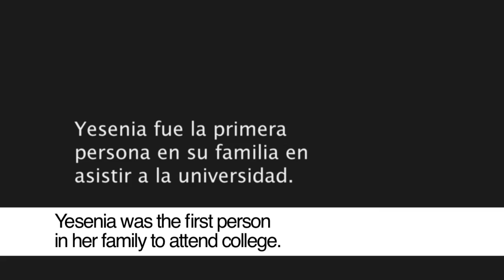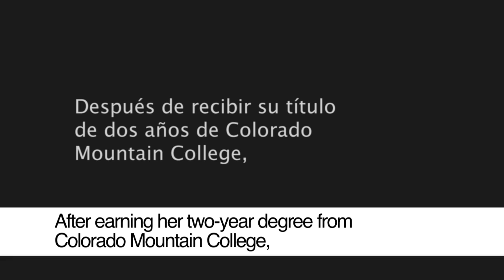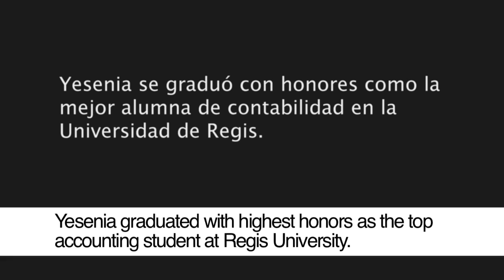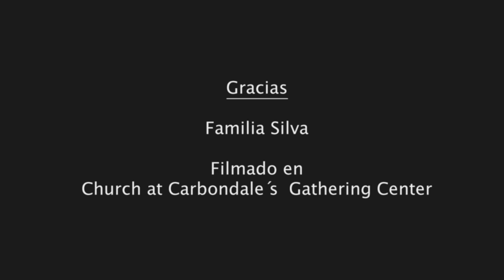Para Ti. Para Tu Familia. (For You. For Your Family.)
Yesenia Arreola was the first person in her family to attend college. She started at Colorado Mountain College and later graduated in the top of her class at Regis University. Learn more about how her decision to pursue an education had an impact on her family and the future of her siblings.